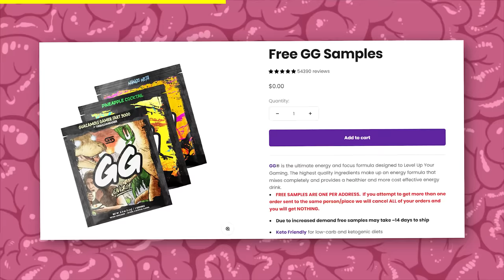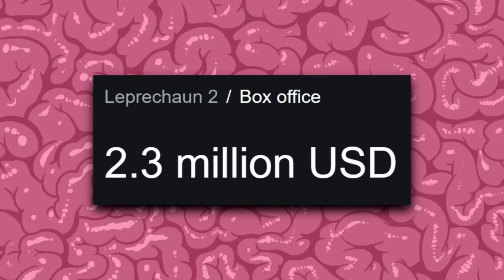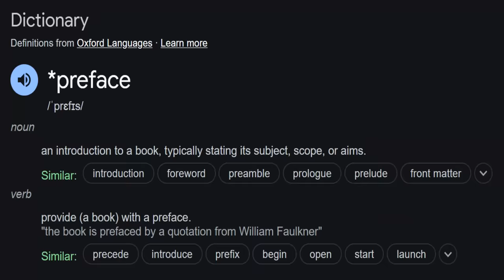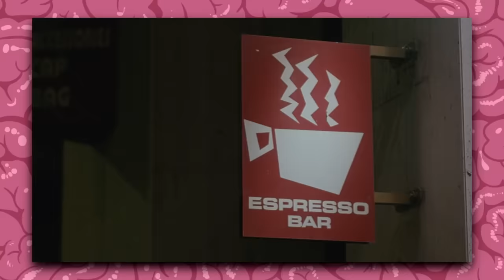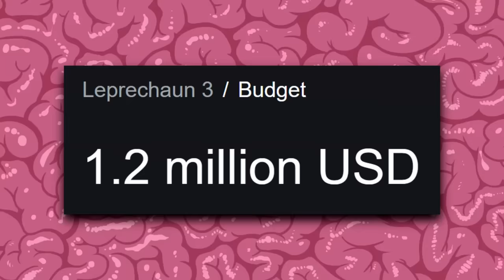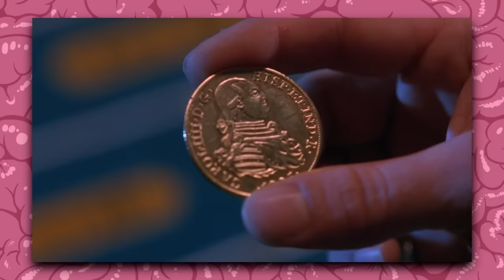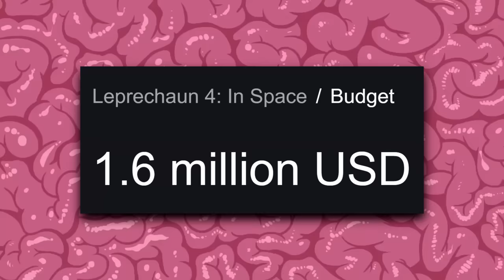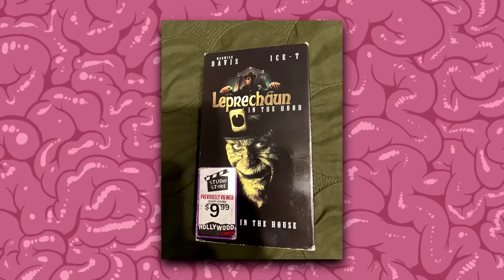Ranking EVERY Leprechaun Movie...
to get 10% or your order!